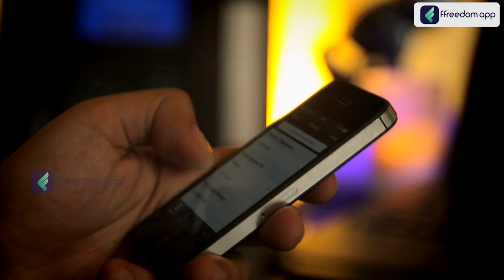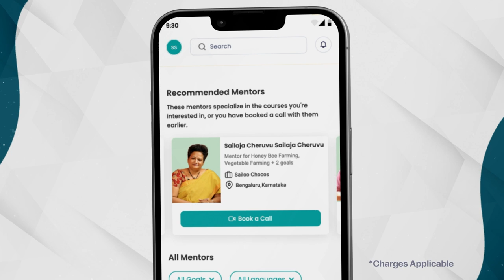Provision Store Course Trailer in English | ffreedom app